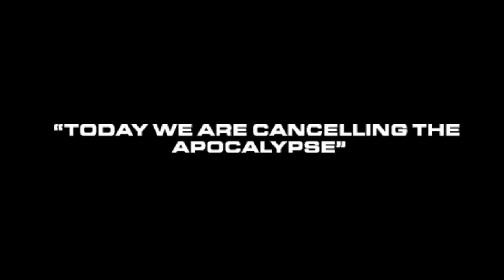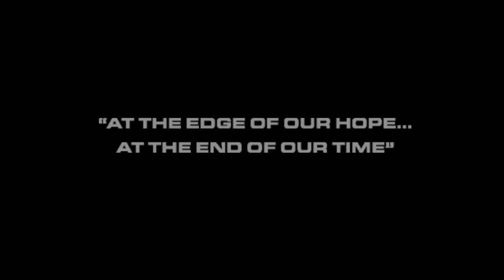PACIFIC RIM JAEGERS TRIBUTE MOVIE & CUSTOM FAN ARTWORK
In honor of the new sequel Pacific Rim: Uprising I was inspired to do a little tribute to one of my favorite movies of all time by sharing some artwork photoshop edits I had done along with some custom jaegers I had done in the past in a fun little video.

Using the Pacific Rim Jaeger Design App which sadly doesn't work anymore =(  but I was able to photoshop, mash up and kitbash from some of my favorite fandoms which include Mass Effect, Halo, Transformers, Star Wars, Destiny, Macross, Appleseed and so much more.

For more adventures check out